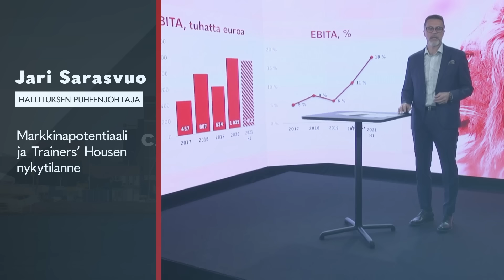Capital Markets Day 2022 - Ilmoittaudu mukaan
Tervetuloa mukaan Trainers’ Housen virtuaaliseen Capital Markets Day -tapahtumaan, joka lähetetään Mojo Studiosta keskiviikkona 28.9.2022 kello 15.00 alkaen.

Tapahtumassa kerromme Trainers’ Housen lähimenneisyydestä, nykytilasta sekä tulevaisuuden näkymistä. Katsomme markkinan tilannetta, kerromme arviomme yhtiön markkinanäkymistä sekä jaamme uutisia yhtiön toimintaan ja sijoittajia koskeviin asioihin liittyen.